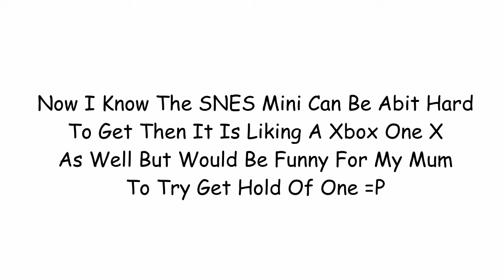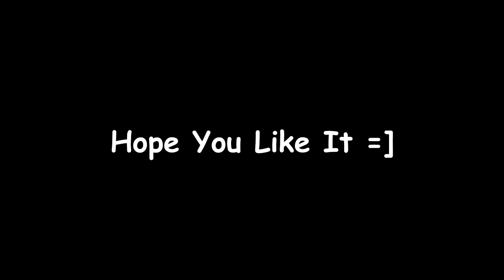My Xmas List And E-Card 2017